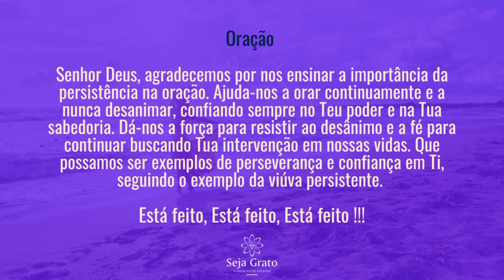Oração Persistente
Lucas 18:1

"Jesus contou aos seus discípulos uma parábola, para mostrar-lhes que eles se desviam orar sempre e nunca desanimar.”

Jesus nos ensina a importância da oração persistente através da parábola da viúva persistente. Ele quer que entendamos que devemos orar continuamente e não desanimar, mesmo quando as respostas parecem demorar. A persistência na oração demonstra nossa fé e confiança na segurança e no tempo de Deus.